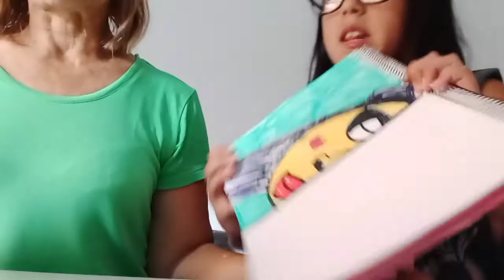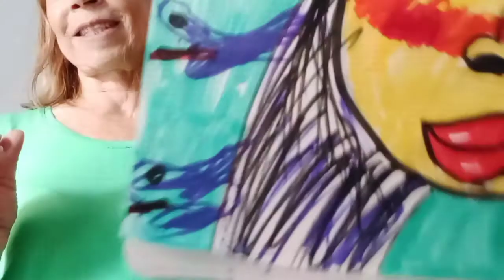18 de julio de 2022